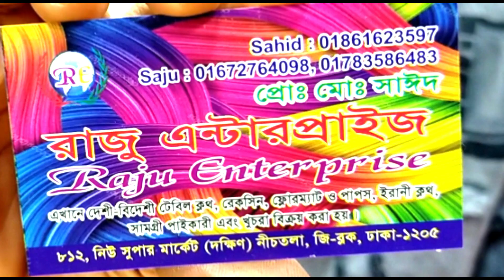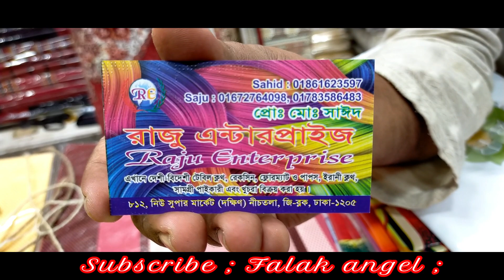বড় সাইজের কার্পেট কিনুন / 5/7 ফিটের তুরকিশ কার্পেট কালেকশন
shop name: (রাজু এন্টারপ্রাইজ )